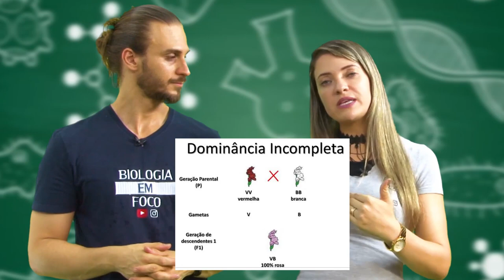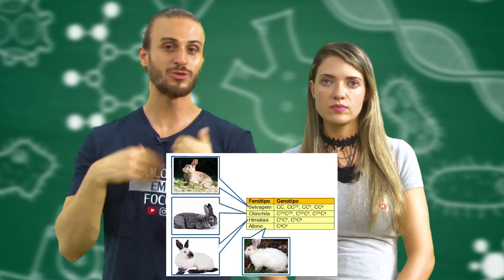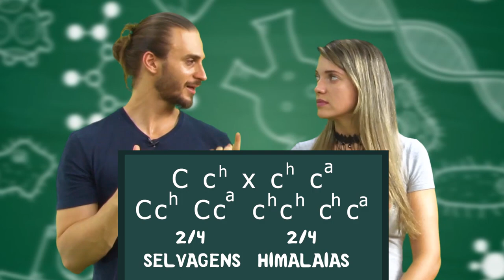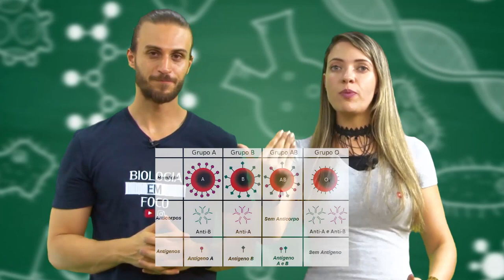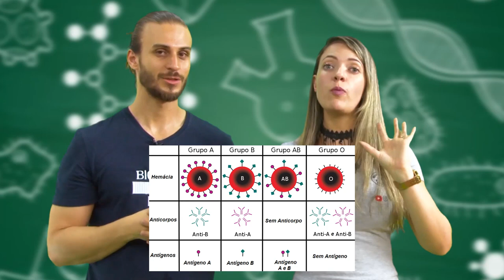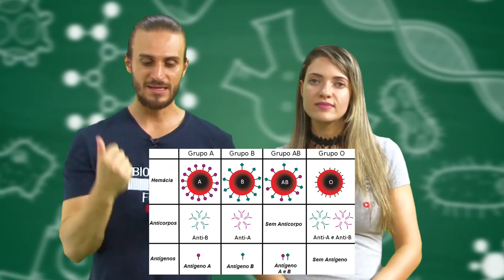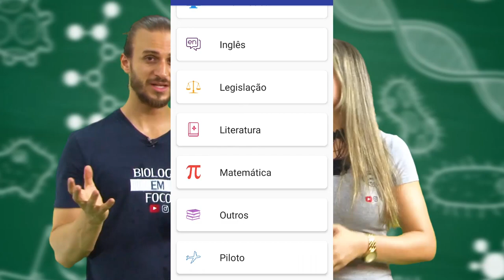PRIMEIRA LEI DE MENDEL - Dominância Completa, Incompleta, Codominância, Pleiotropia e Polialelia.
Fala zzzmenino, ouçam e leiam atentamente essas dicas sobre genética.

A dominância é um tipo de interação de alelos de um mesmo gene, na qual o fenótipo de um de um alelo mascara o segundo alelo no mesmo locus. O alelo mascarado pelo alelo dominante é chamado de alelo recessivo. Para um alelo recessivo produzir um fenótipo recessivo, é preciso que o indivíduo tenha duas cópias desse alelo, uma proveniente de cada um dos pais. Normalmente, os alelos dominantes são representados por letras maiúsculas e os alelos recessivos por letras minúsculas.

Gregor Mendel, o pai da genética, foi quem contribuiu para a definição do conceito de dominância. Ele observou que um indivíduo heterozigoto (com um alelo dominante e um recessivo para um gene) mostrava o mesmo fenótipo dominante apresentado pelo pai homozigoto e então concluiu que havia algumas características que dominavam sobre outros caracteres herdados.

Em genética existem três tipos de dominância: a dominância total ou completa, a dominância incompleta ou parcial e a codominância. O tipo mais comum é a dominância total ou completa, onde um alelo completamente dominante impede a expressão do segundo alelo, que será completamente recessivo. Nestes casos, não é possível diferenciar fenotipicamente um indivíduo homozigoto dominante de um heterozigoto.